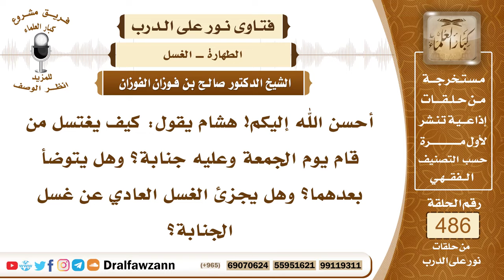7097- الجمع بين غسل الجنابة وغسل الجمعة - الشيخ صالح الفوزان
"7097- أحسن الله إليكم! هشام يقول: كيف يغتسل من قام يوم الجمعة وعليه جنابة؟ وهل يتوضأ بعدهما؟ وهل يجزئ الغسل العادي عن غسل الجنابة؟
الجواب: الجواب: إذا كان عليه جنابة، فلا بد من الاغتسال؛ لأنها حدث أكبر في يوم الجمعة وفي غيره، ولكن في يوم الجمعة هناك اغتسال مستحب للذهاب للجمعة، فيغتسل للجنابة ويدخل فيه غسل الجمعة.
السيرة الذاتية:
للاشتراك في قناة الشيخ صالح الفوزان

14_ الشيخ محمد أمين الشنقيطي
يتيوب

15_سماحة المفتي عبد العزيز آل الشيخ
 يوتيوب

رئيس الفريق
لمشروع كبار العلماء